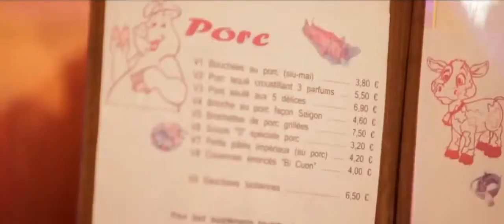Boom Boom | Trailer | Steve Tran | Sébastien Kong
Minh is a shy young man crazily in love with his neighbor Jasmine. Every day, he keenly waits for every of her appearances, without daring to talk to her. One day, as to save the beauty from an uncomfortable situation, he will have to step up…

Directors: Steve Tran, Sébastien Kong
Cast: Bibi Naceri, Issa Doumbia, Sabrina Ouazani, Steve Tran